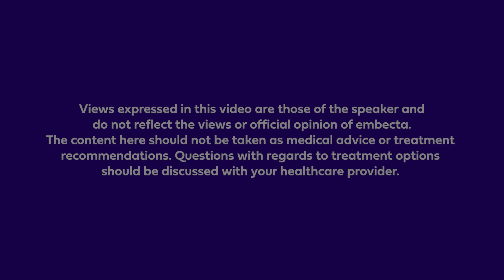If you could improve the care experience for people with diabetes, what would you like to see?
Watch here as Beyond Type 1 Director T'ara Smith, MS shares how she’d like to see access to care and education improve for people living with diabetes.